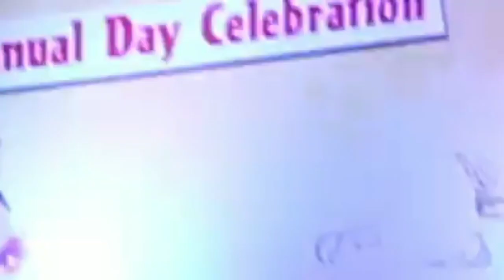TRIPURA'S NEXT TOP MODEL [ The Suksan Dance Academy ]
Tripuras Next Top Model

- Grand Successful Event -
TRIPURA'S BIGGEST NO. 1 SHOW

Champian : Miss.  Sayantika 👸
1st Runnersup : Miss. Laxmi
Model of the Year : Mr. Subhankar

Kids Champian : Miss. Prachi
Kids 1st Runnersup : Miss. Snigdhita
Kids Model of the year : Mr. Tanmoy

Makeup Artist :-
* Lipa Hassan
* SS makeover
* Rinkis Makeover
* Krishna's Makeover
* Rahuls Makeover
* Tapan & Rupali Makeover

* LIC ( Mr. Biswajit Debnath )
* Sh-riff
* Curlies
* Allensolly
* Wills Lifestyle

Grand Judgement by:-

* Mr. ABIR Mukherjee ( Mr. BENGAL international )
* Dr. Rakhi Debbarma ( Mrs. East India )

Groomers:-

* Mr. Joydep Das
* Mr. Pritam Debbarma
* Miss.  Koheli Chakma

Organizer & Director :
Mr. Mrinal Kanti Sutradhar